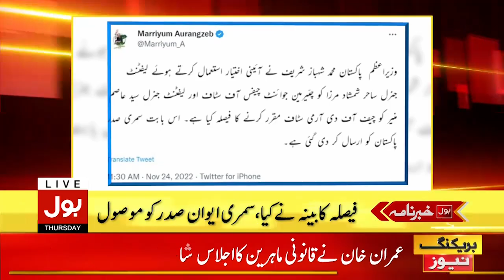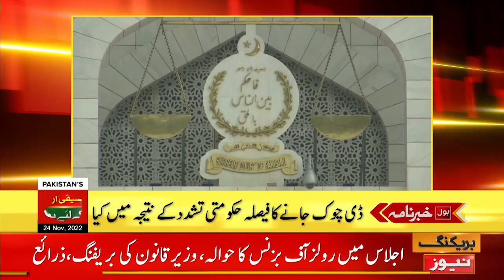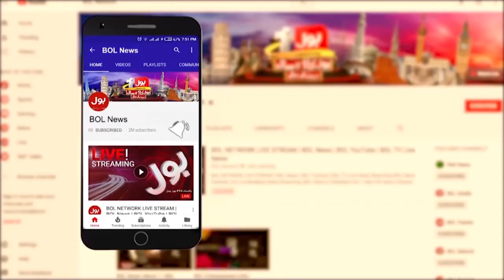PAK Army New Chief Appointment | News Headlines At 4 PM | Khawaja Asif Big Statement